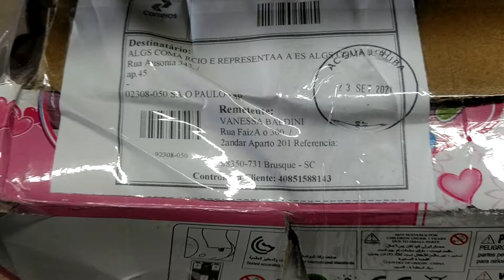MERCADO LIVRE COMPRA GARANTIDA E PREJUÍZO PARA AS EMPRESAS ML